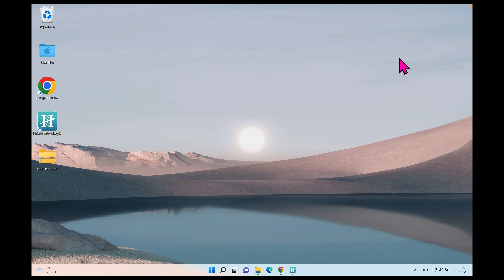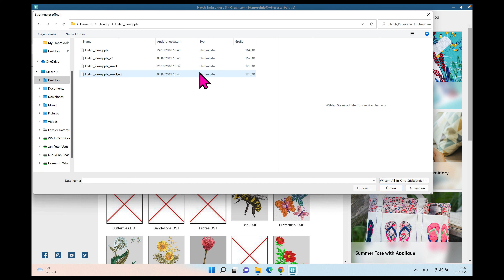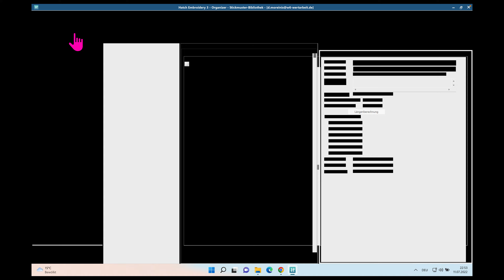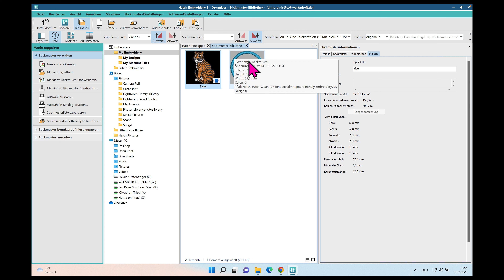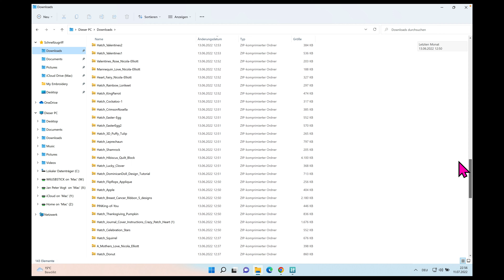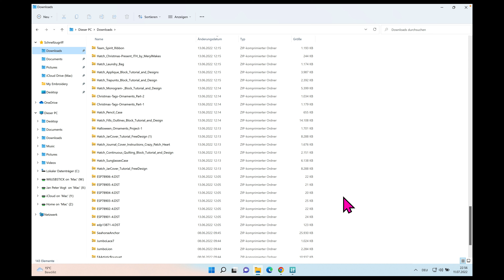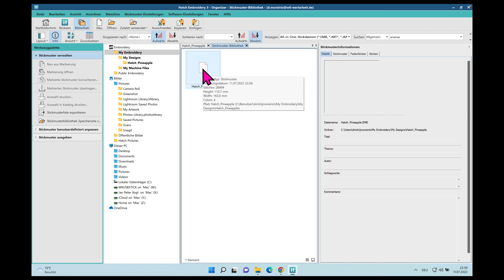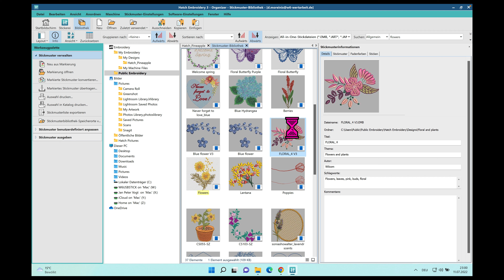Hatch Organizer V3 - Teil 1: Ordnung muss sein - die Stickmuster-Bibliothek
In diesem Video erläutern wir die Funktion der Stickmuster-Bibliothek. Die Stickmuster-Bibliothek ist ein essenzieller Bestandteil des Hatch Embroidery V3 Organizer. Sie können Stickdateien in allen gängigen Formaten aus dem Internet verwalten, organisieren und vor allem wiederfinden!